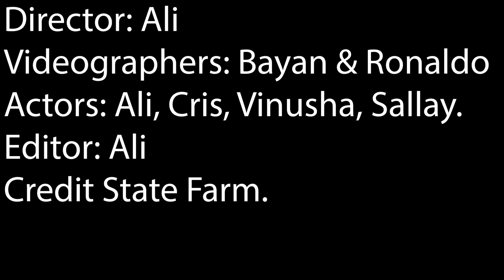State Farm Commercial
Presented by: @oaklandinternationalstudios
Directed by: @SC2_WARRIORS